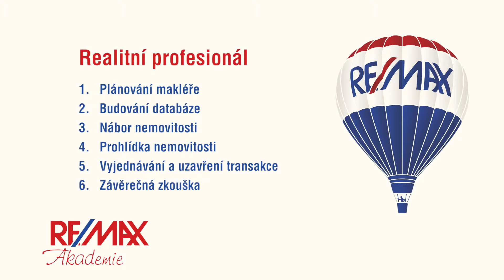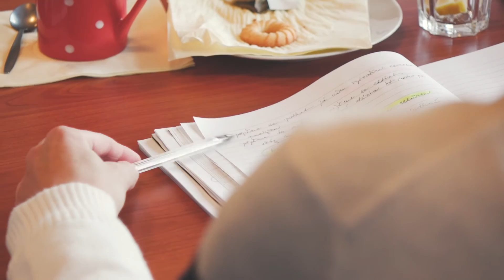RE/MAX Akademie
RE/MAX akademie, nejlepší cesta do světa realit. Když dva dělají totéž, není to totéž. Přesvědčte se s námi, spojte se s námi :-)